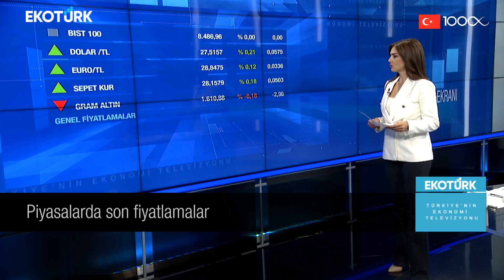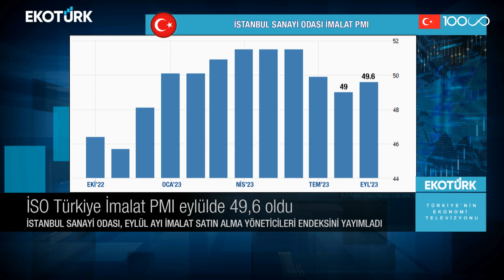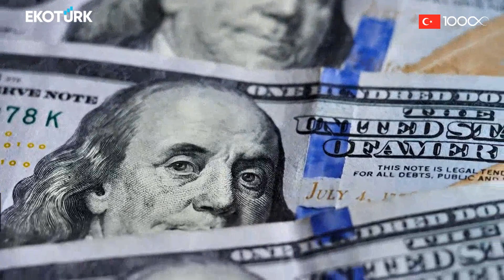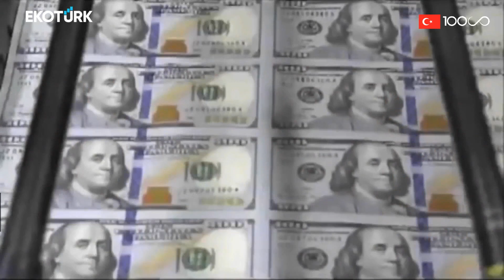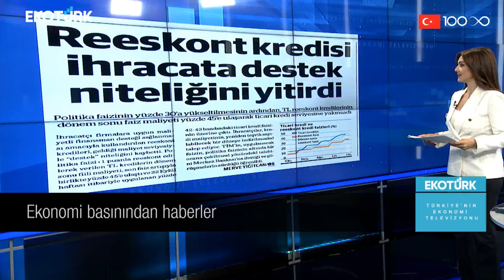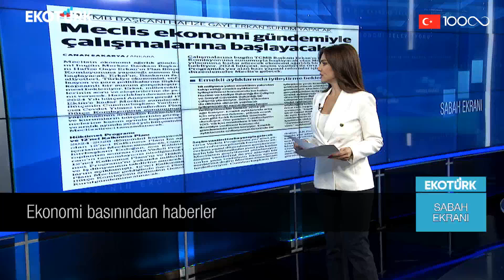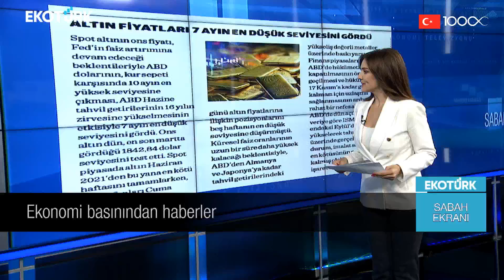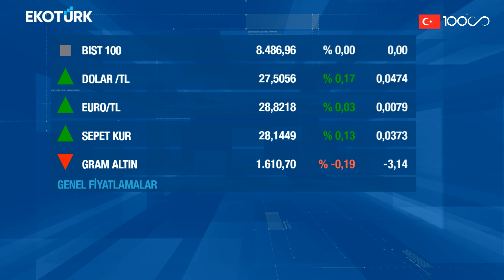Ekonomi gazetelerinde öne çıkan manşetler | Öykü Cengiz | Sabah Ekranı 03.10.2023